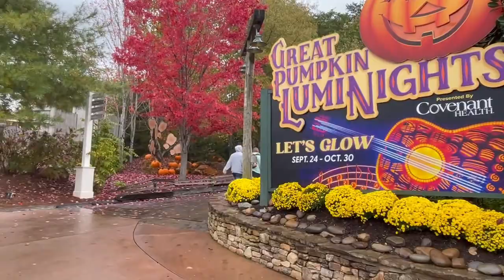A Jaunt to Dollywood Great Pumpkin LumiNights - The Pumpkin People Part!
We showed you the train ride portion of our jaunt to Dollywood, and at the end we teased that Pumpkin People were coming. Well, this is the video where you'll find them. Now it's time to check out what we went to Dollywood for on October 30, 2021: Great Pumpkin LumiNights!

But what we weren't expecting was all the pumpkins. I mean, yes. We knew it was going to be jack-o-lanterns galore, but by day or by night, Dollywood during Harvest Festival is a pumpkin lovers delight. All shapes, sizes, varieties, and colors! Oh, what a display!

BECOME A CREW MEMBER

Sign up for our newsletter to receive first-to-know info, subscriber-only giveaways and bonus entries for public contests

JAUNT WITH US SOCIALLY

HOST & GUIDE

Courtney Mroch

MUSIC